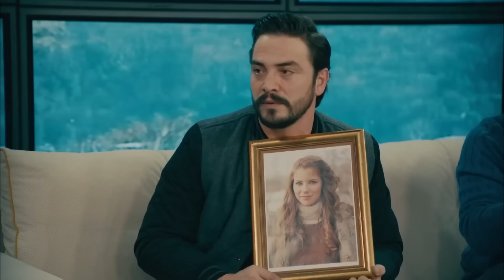Ayrılık Maili Atmak Ne Lan? İstifa Eden CEO Musun Sen? | Kardeş Payı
Eda'nın ayrılık için mail atması Emrah'a koyuyor. "İstifa eden CEO musun sen? Popişimin kenarı!" Kardeş Payı Bipsiz 28. Bölüm 👉🏻